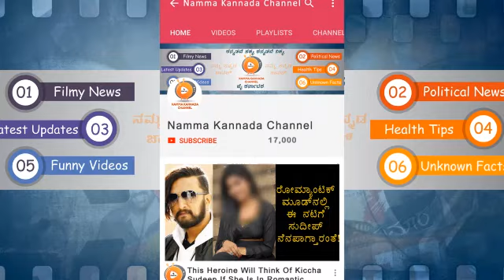ತುಳಿಸಿ ಪ್ರಸಾದ್ ಗೆ ಕಾಲ್ ಮಾಡಿ ಶಾಟ ಎಂದು ಬಾಯಿಗೆ ಬಂದಂತೆ ಬೈದು ಬಕ್ರ ಮಾಡಿದ ಹುಡುಗರು_Prank THULASI PRASAD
Unknown Person Prank Call to THULASI PRASAD ||ತುಳಿಸಿ ಪ್ರಸಾದ್ ಗೆ ಕಾಲ್ ಮಾಡಿ ಶಾಟ ಎಂದು ಬಾಯಿಗೆ ಬಂದಂತೆ ಬೈದು ಬಕ್ರ ಮಾಡಿದ ಹುಡುಗರು